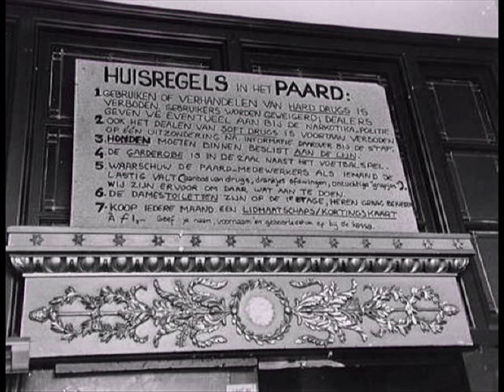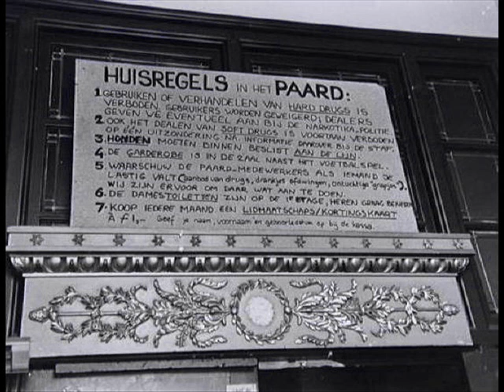The Tea Horse - Sister Ray (Velvet Underground cover)